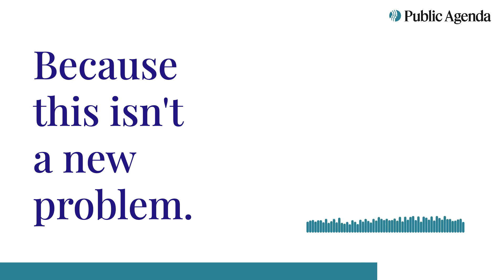Russel Clip 2 - HCG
This clip is part of a series of audiograms from Public Agenda's Hidden Common Ground (HCG) initiative.